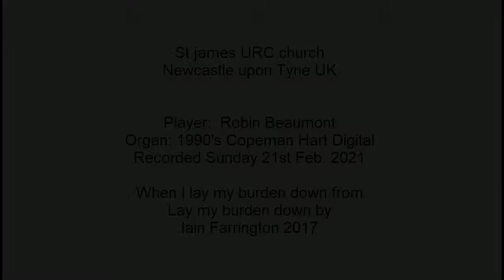Farrington: When I lay my burden down (organ)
Recorded at st James's Newcastle upon tyne 21st Feb. 2021 during third covid lock down. Played  by Robin Beaumont